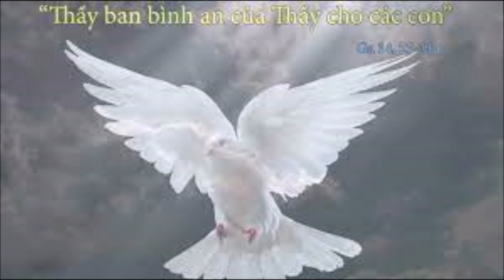Bình an của Thầy